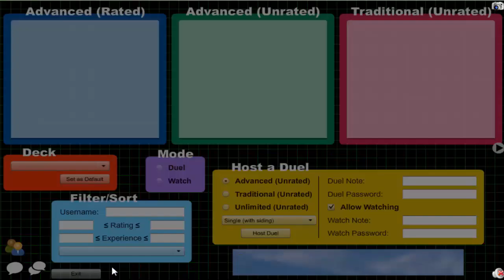Vitamin Y (Forever) Episode 369: Supervise Yubel #53